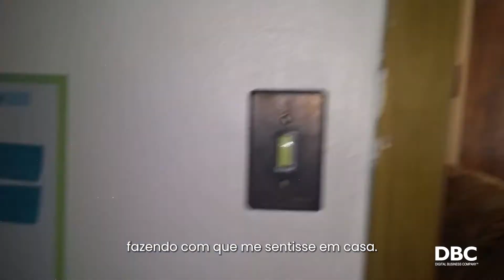Scheila - DBC Sem Fronteiras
A mãe tá on que diz? Conheça hoje mais sobre o dia a dia no Home Office da  Scheila Nunes 😍

DBC Company: Para todos, em qualquer lugar 🌎.
PraCegoVer PraTodosVerem Vídeo da colaboradora Scheila Nunes de Gravataí / Rio Grande do Sul. Confira seu depoimento na íntegra no link da legenda.